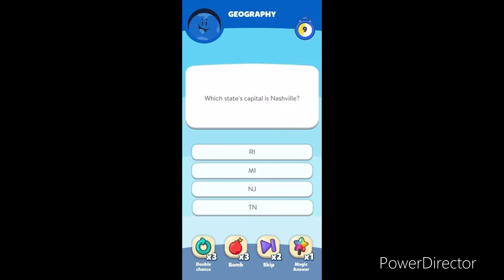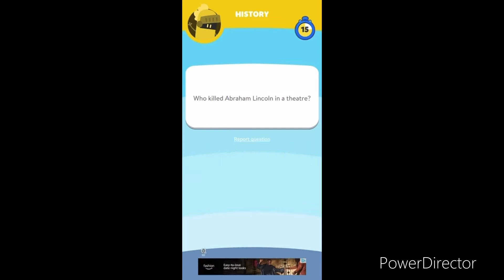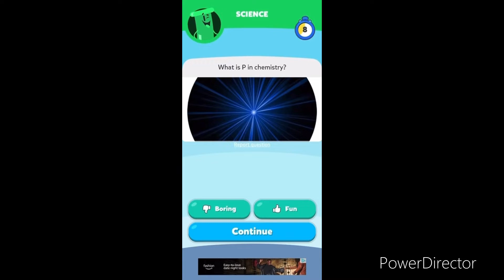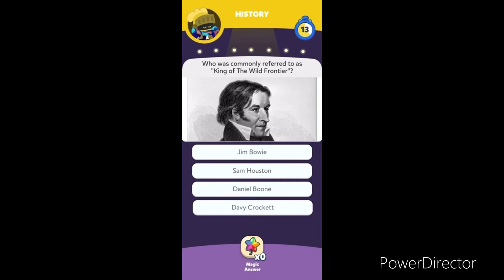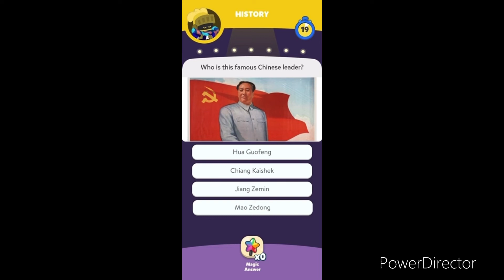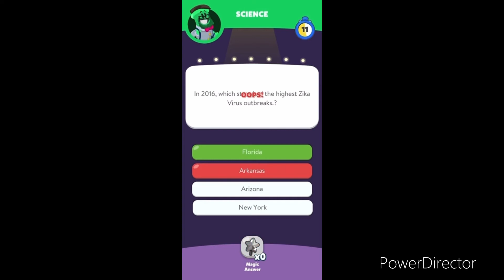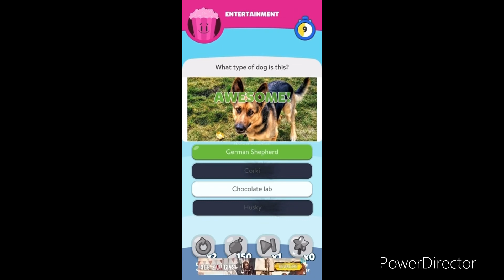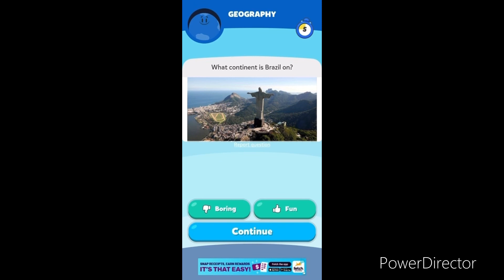Trivia Crack 2 iOS Gameplay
Download links

Trivia Crack 2

Publisher & Developer: Etermax
Release Date: October 23 2018
Platforms: Android, iOS

Note: I made this video the celebrate Pride Month and honor the LGBTQ+ community and remember, Love Is Love